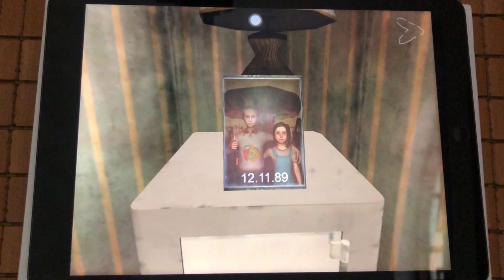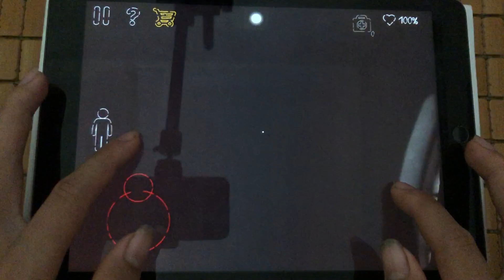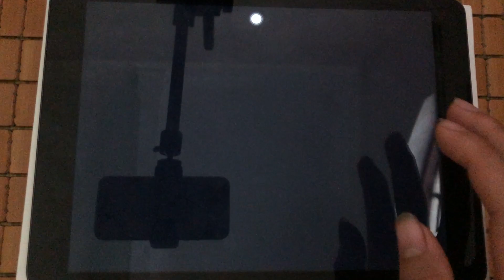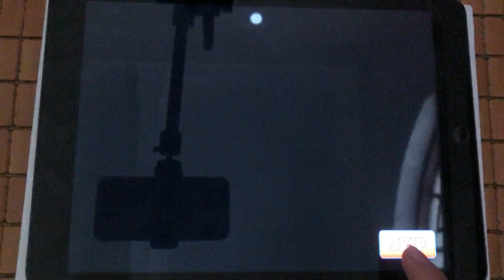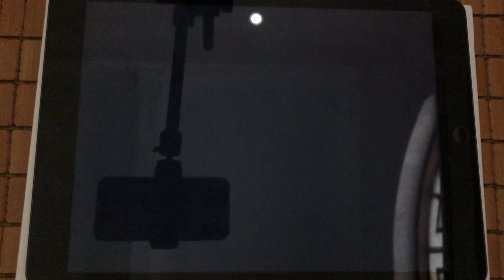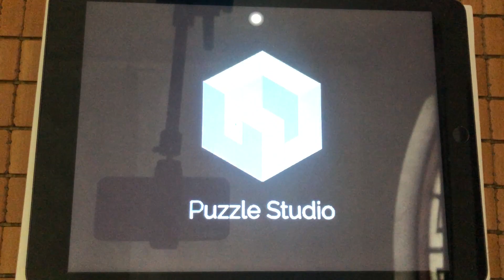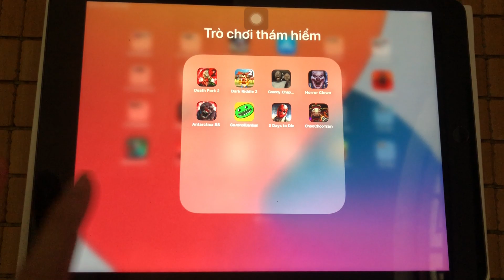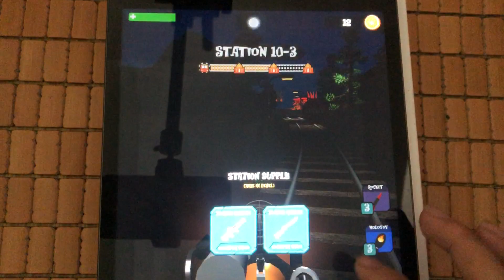Death Park 2,Dark Riddle 2,Granny 2,Horror Clown,Antarctica 88,Garte of Banban,3 Days to Die,Chocho